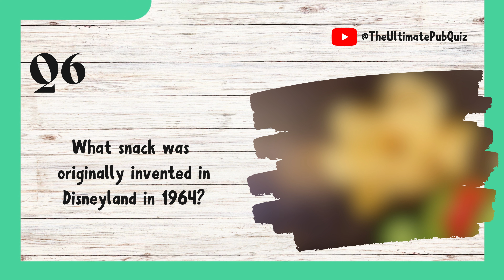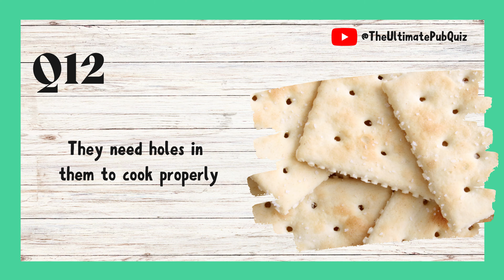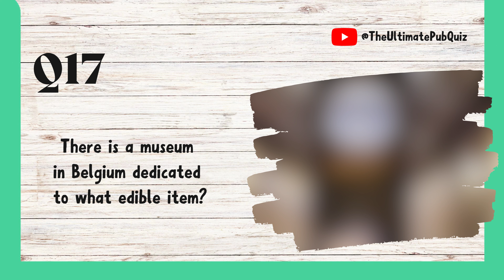Take our food and drink quiz! PUB QUIZ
The Ultimate Pub Quiz is an independent channel and we rely on your enjoyment and support.

Our family love quizzes, so we've made these videos to enable everyone to join in.